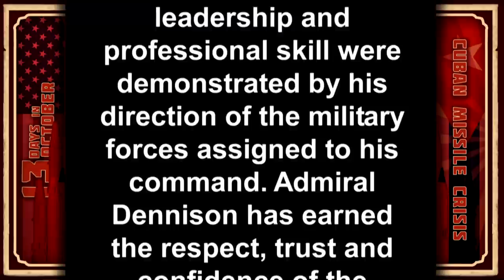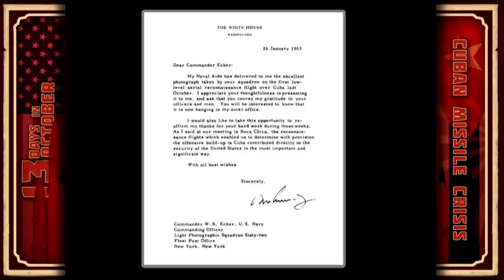13 Days in October, The Cuban Missile Crisis